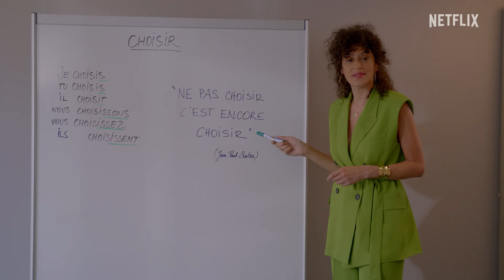Emily in Paris: Staffel 3 | Offizieller Trailer | Netflix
Die Urlaubszeit ist vorbei. 🇫🇷 Die dritte Staffel von „Emily In Paris“ startet AB 21. DEZEMBER auf Netflix.

Über Netflix:
Netflix ist mit 223 Millionen zahlenden Mitgliedern in über 190 Ländern der größte Streaming-Entertainment-Dienst weltweit und bietet Zugriff auf eine große Auswahl vielfältiger Serien, Dokumentationen, Spielfilme, Reality- und Comedy-Formate sowie Mobile Games in zahlreichen Sprachen. Mitglieder können die Inhalte jederzeit und überall unbegrenzt streamen sowie ihr Abo zu jedem Zeitpunkt ändern. Die Wiedergabe der ausgewählten Titel kann dabei beliebig gestartet, unterbrochen und fortgesetzt werden.

Ein Jahr, nachdem sie für ihren Traumjob nach Paris gezogen ist, steht Emily beruflich und in ihrem Liebesleben an einem Scheideweg. Zukunftsträchtige Entscheidungen müssen her.